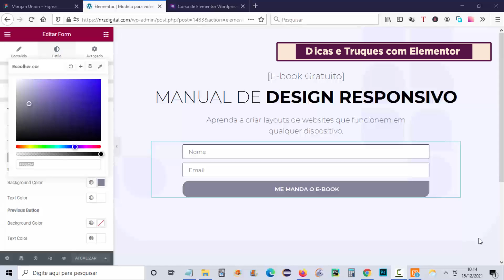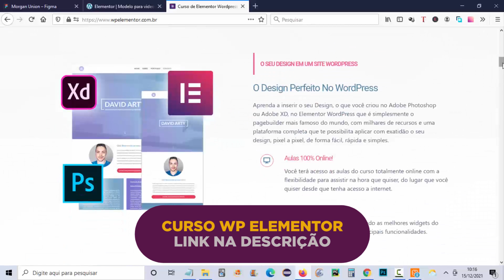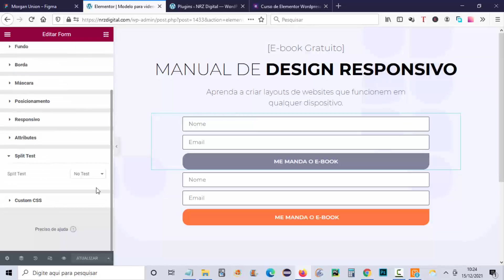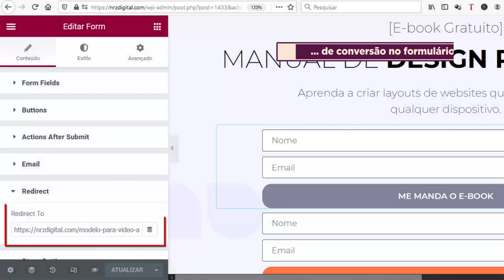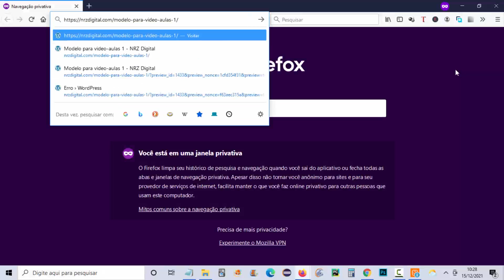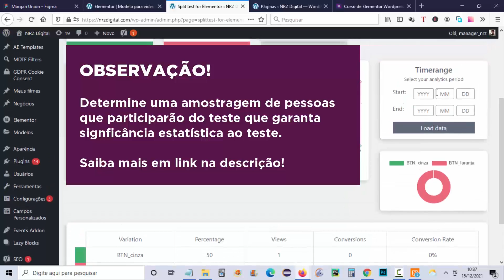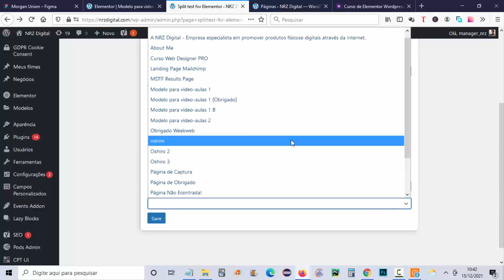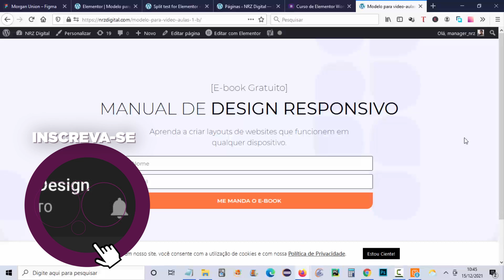Teste A/B no Elementor (em 5 minutos com plugin) - Dicas e Truques com Elementor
⭐️ Curso WP Elementor - Aprenda a criar sites  profissionais com Elementor!

Quantas você se viu em dúvida sobre manter ou mudar as características de um elemento presente em alguma página web que você projetou?

E em páginas que precisam atingir uma conversão como Landing Pages e Página de vendas. Sabe aquela cor de botão ou o texto de determinada Headline? Manter ou mudar? Que tal testar primeiro?

Se você quiser o máximo de conversões possíveis um bom caminho é fazer testes A/B. E se você usa Elementor Wordpress existe um plugin que facilita na execução de testes simples. Me refiro ao Split Test For Elementor.

Você pode executar e gerenciar testes A/B diretamente no Elementor, ali mesmo no painel de administração do WordPress.

E neste vídeo, vou fazer um Review do plugin e ver como ele pode ajudá-lo a executar os testes A/B diretamente no WordPress, sem a necessidade de um serviço separado.

Recursos citados no vídeo:
A Arte de Conduzir Testes A/B — Como Garantir Qualidade na Execução dos seus Testes